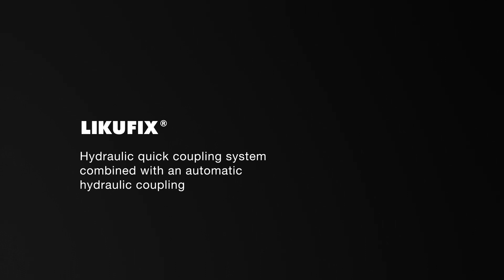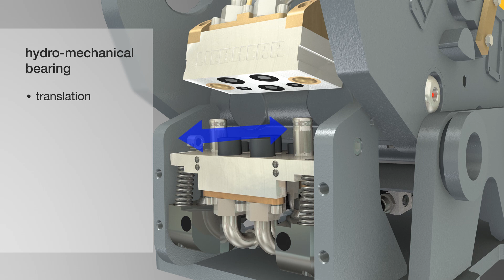Liebherr - LIKUFIX fully automatic quick coupling system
LIKUFIX is the name of the Liebherr fully automatic quick coupling system. The combination of a hydraulic Liebherr quick coupling system with the LIKUFIX coupling block permits fast safe changing of mechanical and hydraulic working tools from the operator’s cabin. The deployment options of a hydraulic excavator and machine productivity can thus be increased by up to 30%. A worthwhile investment for over 25 years.